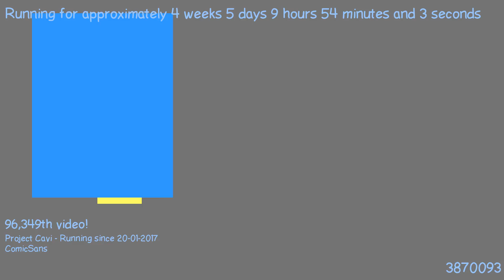1487836701 - Webdriver Cavi - H2